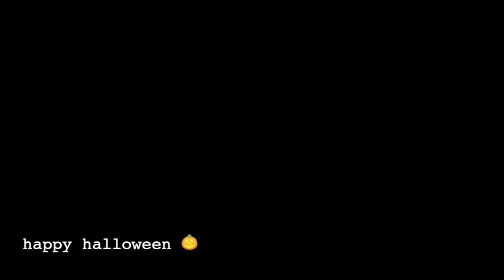Zucche, passeggiate e vestiti strani | Julie Hall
In questo video ho messo insieme un po' di clip che ho girato nell'ultimo periodo, il risultato è un po' strano... spreo vi piaccia lo stesso 🌱
Buon Halloween 👻🎃